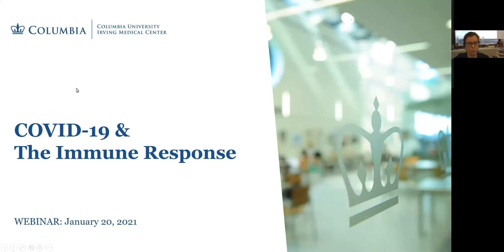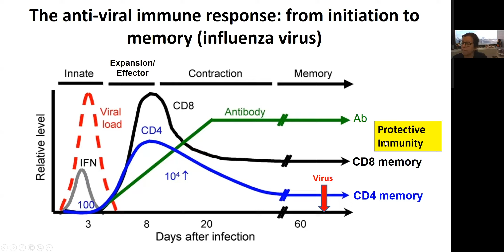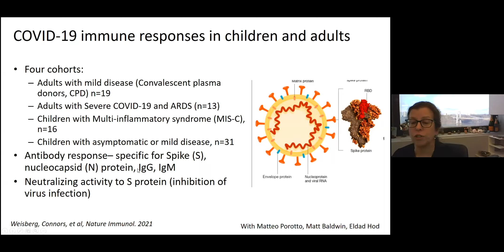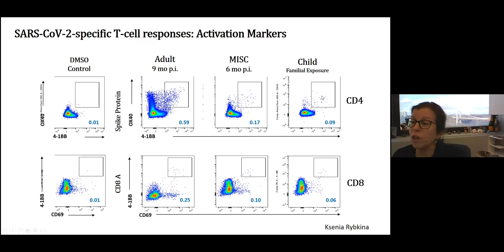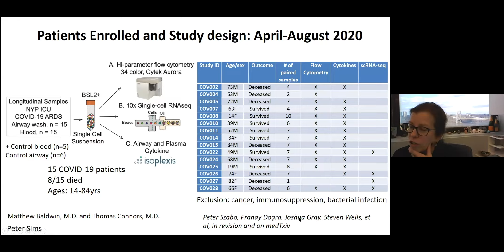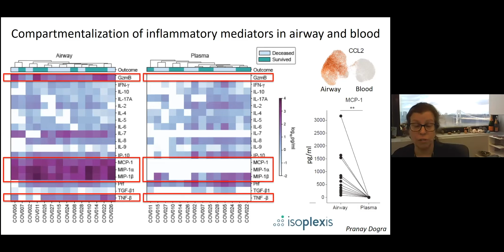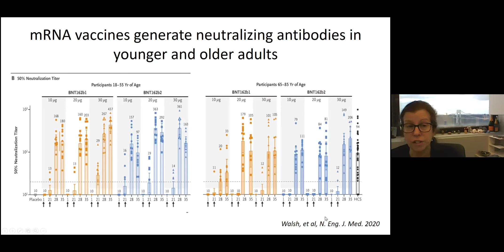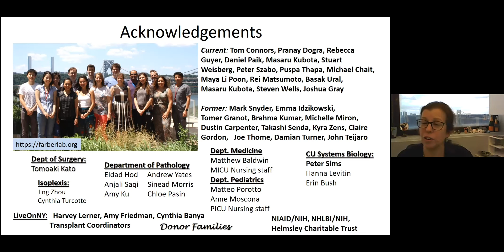COVID-19 and The Immune Response with Dr. Donna Farber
Renowned researcher Donna L. Farber, PhD of the Columbia Center for Translational Immunology brings us up-to-date on current knowledge about the virus and shares her insights on what this means for ongoing management.